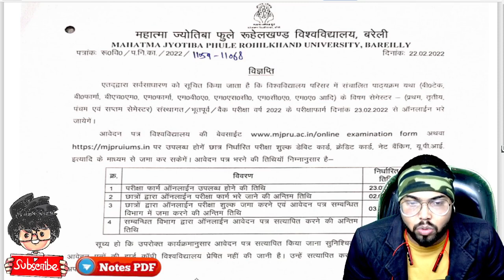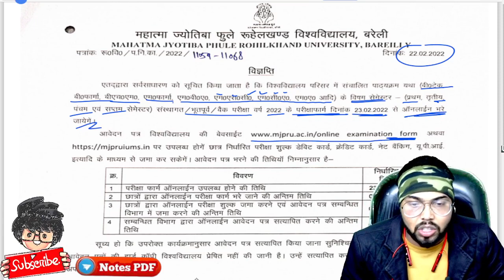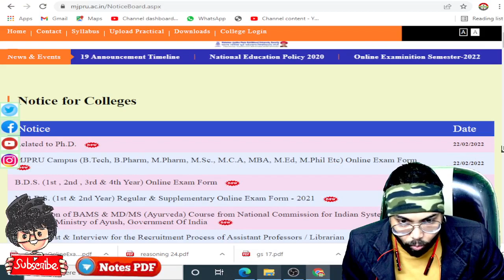MJPRU Examination form 2022, MJPRU Today News, MJPRU Today Update, Paper Hacker